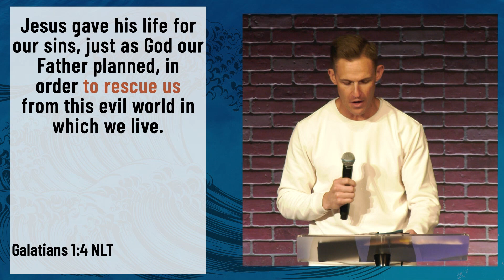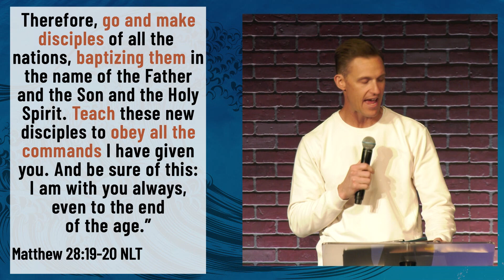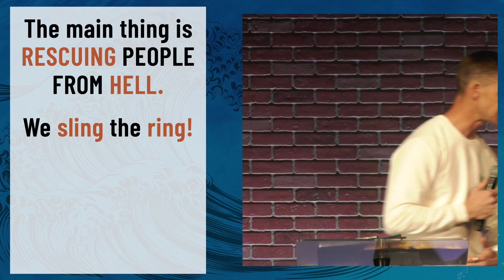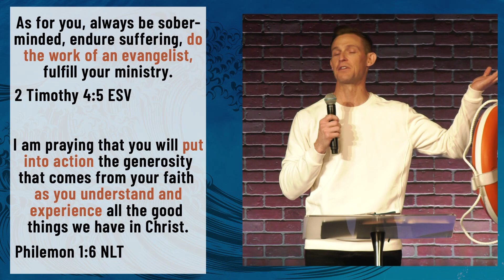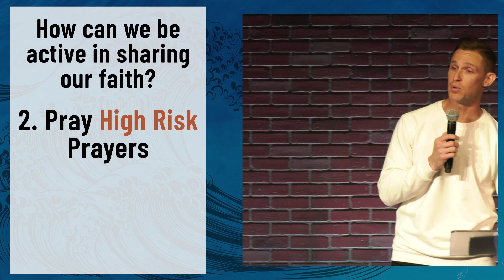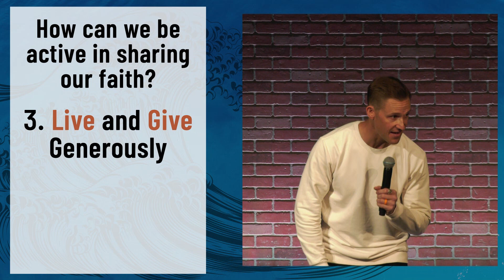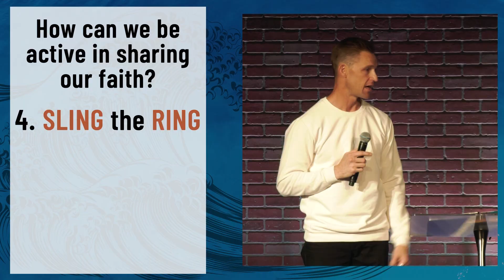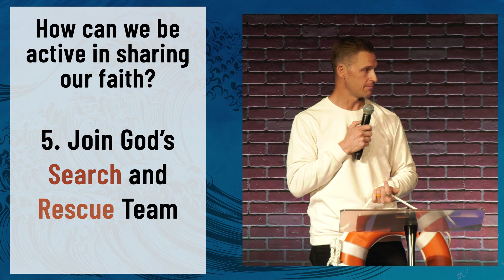Sling the Ring: The Rescue Part 1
The Bible is an anthology with a central theme — rescue. God didn’t leave us to sink and drown in our sin and depravity. In his great love, he sent the ultimate lifeline to rescue humanity. He sent Jesus Christ to live perfectly, die sacrificially, and rise bodily, claiming victory over the grave and offering us the eternal hope of heaven. Our culture is in crisis and Christians hold the true lifeline, the only real hope of rescue. Help is coming.